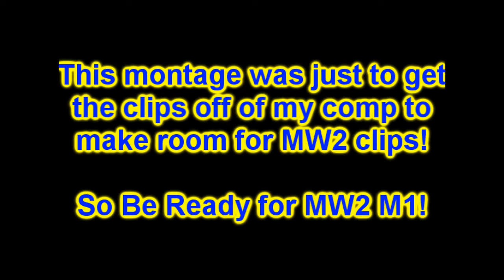PRoD3GY :: "The Riegn Is Over" :: Final GoW Video EVER!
I needed these clips off to make room for whats going to be the sickest MW2 montage ever...

100% Ranked/Player No Swap/Scrim

Song: Strange Music Box- Tech N9ne

Gt: SN1P3R PRoD3GY